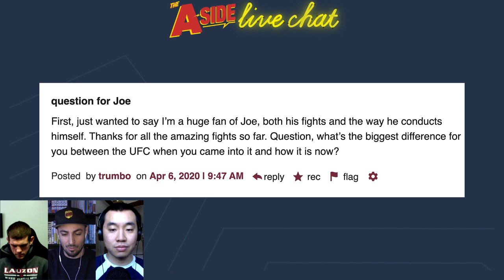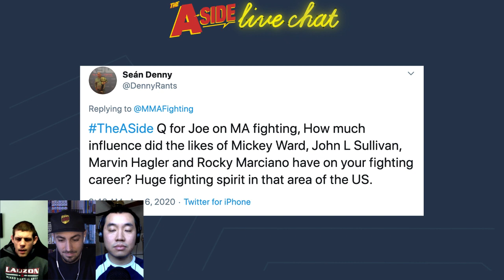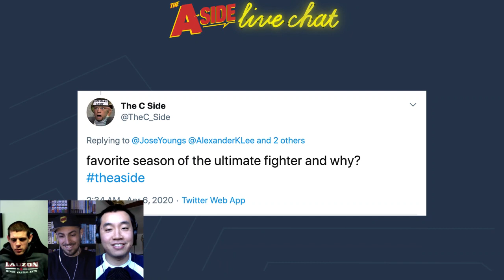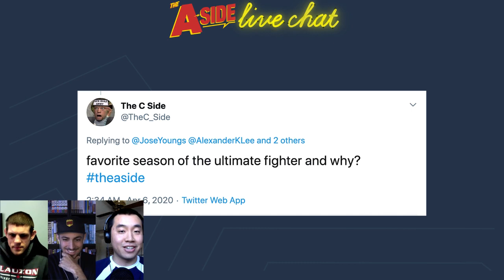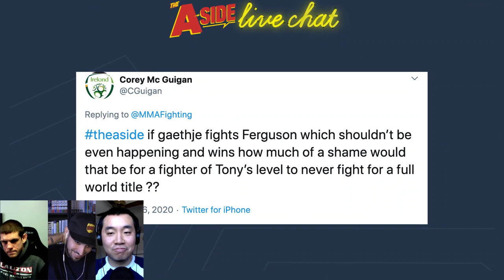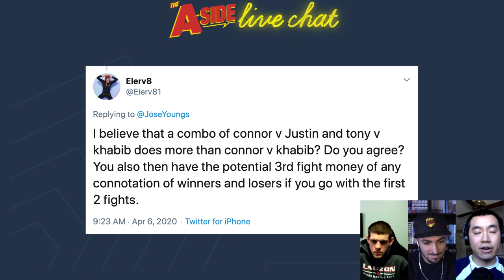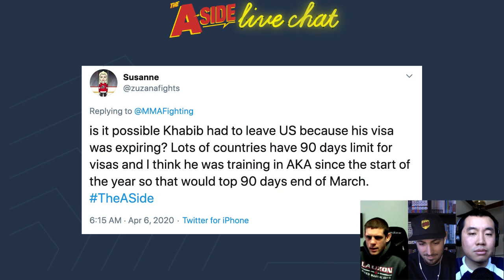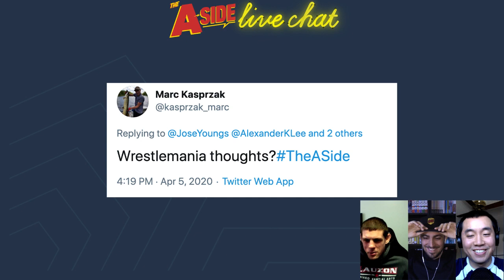The A-Side Live Chat with Joe Lauzon | April 6, 2020 | MMA Fighting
For this episode, UFC lightweight veteran Joe Lauzon joins José Youngs and Alexander K. Lee to break down some of the top story lines in the world of MMA. Some topics include UFC249, Khabib Nurmagomedov stranded in Russia, a possible fight between Tony Ferguson vs. Justin Gaethje, and more.